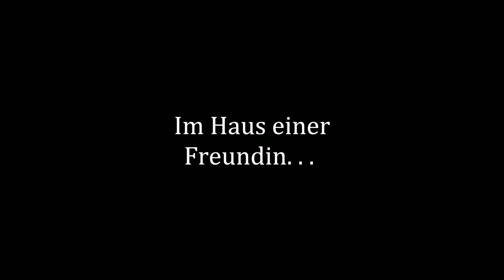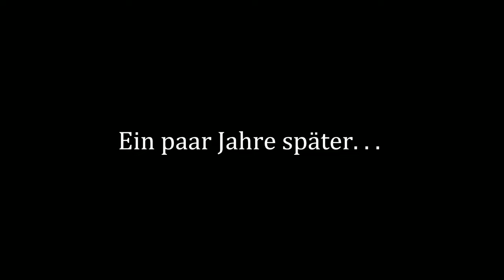Aquarist #03 - Hilfe für eine Freundin [Lets Play] [Deutsch]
"Entwerfe und verwalte atemberaubende Aquarien und kultiviere eine vielfältige Vielfalt an Meereslebewesen. Erfahre mehr über Unterwasserlebewesen und ihr Verhalten und übernehme Verantwortung für ihr Leben. Kontrolliere die Temperatur und die Ernährung, um eine geeignete Umgebung zu schaffen. Wirst du zum ultimativen Aquarianer aufsteigen?"

Technische Details:
Aufnahmetool: GeForce Experience
Bearbeitungsprogramm: Wondershare Filmora 9
Mikrofon: Auna MIC-900B USB Kondensator Mikrofon für Studio-Aufnahmen
Gaming PC Details: Intel Core i9, NVIDIA Geforce RTX 3080, 16GB RAM

Release: 29. März 2024
Entwickler: FreeMind S.A.
Publisher: PlayWay S.A., FreeMind S.A.
Genre: Aquariumsimulator
Entwickelt für: PC
FSK: 0